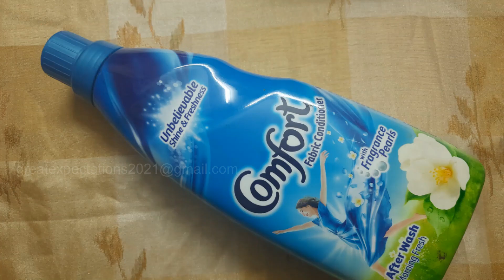Tribal Mask from Plastic Bottle | Wall Decor Mask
Dear All,
This video is an awesome DIY MASK from plastic bottle which is very superb and elegant looking. Please try it out yourself.
Press the 🔔 icon to get the notifications for the new videos.

Tribal Mask from Plastic Bottle
DIY Tribal mask making
tribal mask from waste materials
wall decor diy
Mask with Plastic Bottle
DIY African Decorative Mask For Wall Decor
Plastic Bottle Mask